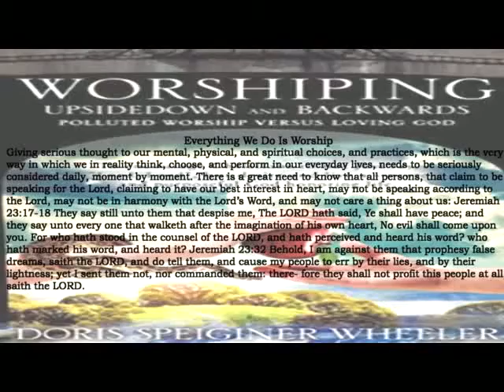Everything We Do Is Worship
Everything We Do Is Worship: Giving serious thought to our mental, physical, and spiritual choices, and practices, which is the very way in which we in reality think…